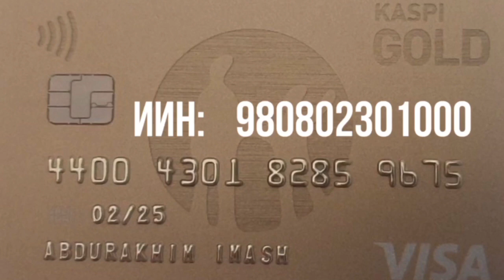ПОДДЕРЖКА КАЖДОГО – ВАЖНЫЙ ВКЛАД В БОРЬБЕ ЗА СВОБОДУ! ПОДДЕРЖИМ СЕМЬЮ ЕРКИНА КАЗИЕВА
Уважаемые друзья!

Один из активистов, который попал под репрессии – Еркин Казиев.
Еркин Казиев всегда находился на передовой и активно участвовал в различных митингах. Во время январских событий он не остался в стороне и поддержал протестующих необычной акцией. За что власть начала его репрессировать.
Еркин – отважный, смелый активист, который борется с преступным режимом на протяжении многих лет. Цель его борьбы против диктаторского режима заключается в построении свободной, развивающейся страны.

Режим разыскивает Еркина Казиева с января месяца этого года. Он вынужден был оставить семью и уйти из дома, чтобы избежать ложных обвинений, сфабрикованных дел и пыток, которым не раз его подвергали.
Нынешний режим хочет, чтобы такие люди, как Еркин Казиев, не могли открыто выражать  своё мнение. Ведь такие мужественные люди способны повлиять на народ и разбудить их сознание.

Семья нашего героя переживает нелегкие дни. Незнание местонахождения мужа и отца не даёт родным покоя.

Наряду с глубокими переживаниями, семья Казиева испытывает финансовые трудности. Продукты питания, услуги ЖКХ, лекарства для сына, страдающего нелегкой болезнью аутизмом – всё упирается в материальные средства.
Просим вас поддержать семью Еркина Казиева!

Сбор средств осуществляется на счёт сына Еркина Казиева:
ABDURAKHIM IMASH - сын Еркина Казиева.

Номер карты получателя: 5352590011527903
Имя получателя: Umitken Akhmetova
Страна получателя: Литва

Akhmetova Umitken
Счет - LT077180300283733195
SWIFT - CBSBLT26A

1Sqw6Y6TotqgQWDddrC63KLkC7daPyvKH

86pNioDNXqi5YK2qa6kfgiUd7MZx25dRBFuzXi334NouUHWR8dciqLvc6r7hfri5vnA9LqokvfZCFR6PXtT2781iNvBruGd